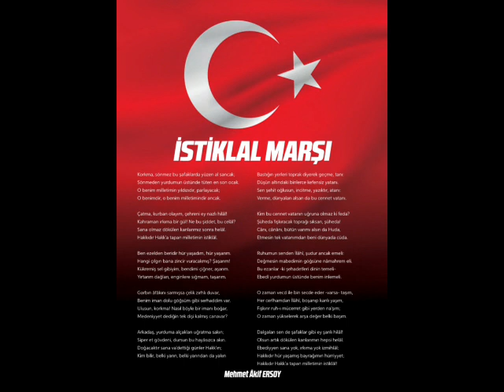İstiklal Marşı 10 Kıta Şiiri Türkiye Cumhuriyeti Atatürk Okuma Yarışması 2009 2010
TürkiyeCumhuriyeti Korkma Sönmez Bu Şafaklarda Yüzen Al Sancak.💂‍♂️🇹🇷